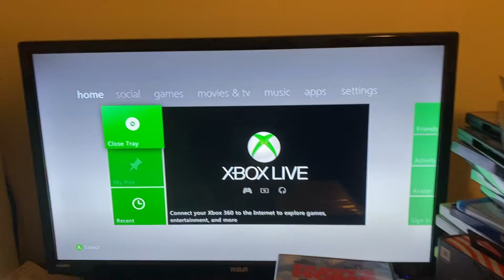Opening to Now you see me 2013 DVD